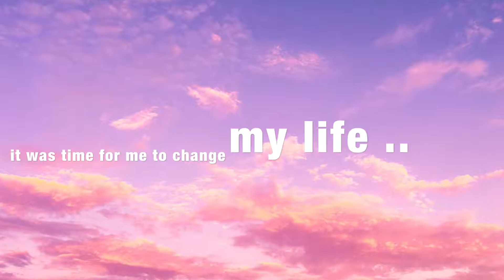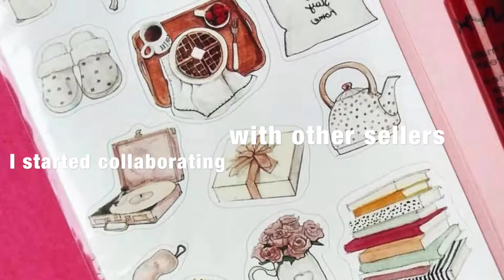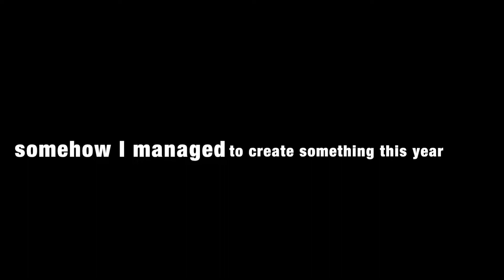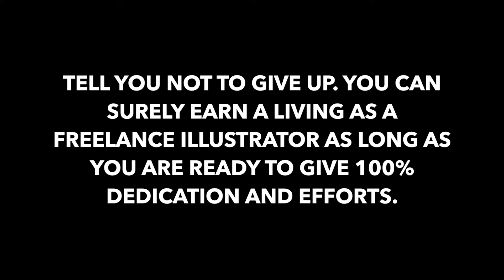MY 2018 IN 4 MINUTES ( I'LL SHOW YOU MY FACE..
Hey guys,

I hope to keep showing more of my work soon!